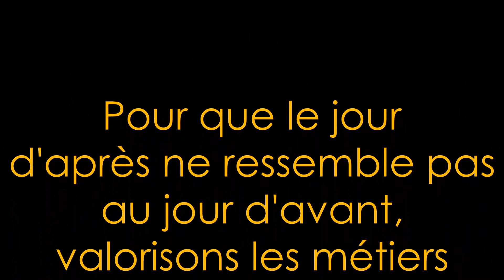Apéritif dinatoire à l'E.H.P.A.D de la Bastide de Pégomas pour la sortie du confinement.